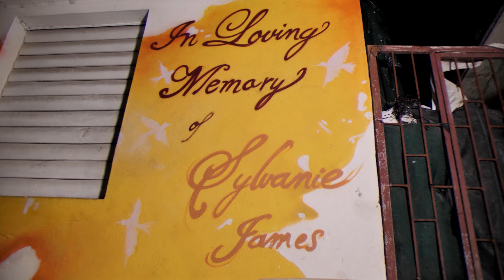Trill Mike x Yollae - Free Jav (Official Music Video)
PROD BY
Mixing & Master by C4 KIING